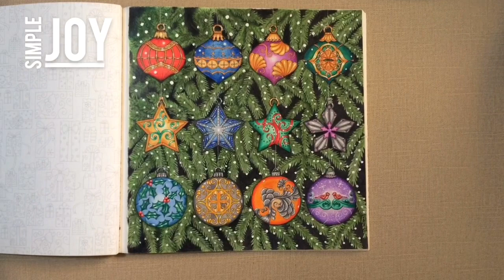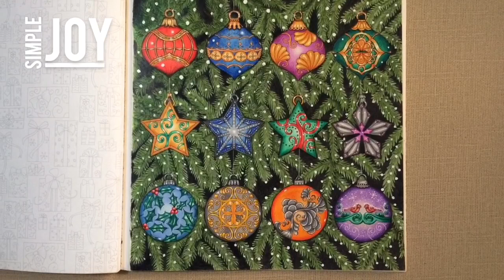12 Ornaments of Christmas - Johanna's Christmas | Simple Joy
Coloring 12 ornaments using Prismacolor Premier and gel pens.